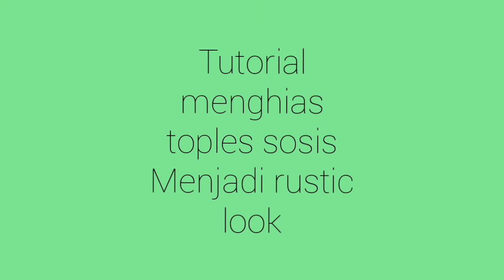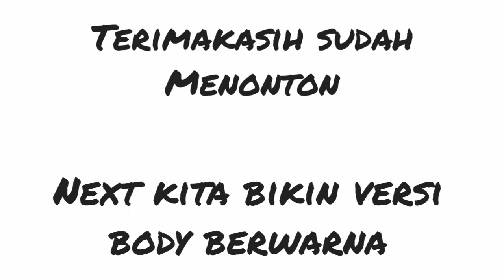Ide kreasi menghias toples bekas sosis | toples lebaran | prakarya daur ulang barang bekas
Referensi untuk menghias toples bekas sosis tak terpakai menjadi sesuatu yang lebih bermanfaat, cocok untuk yang lagi nyari ide untuk toples meja tamu maupun tugas prakarya daur ulang